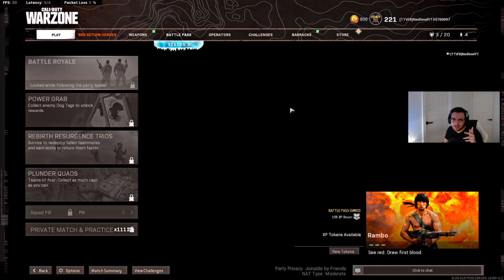carrying noobs in Verdansk '84 | Warzone